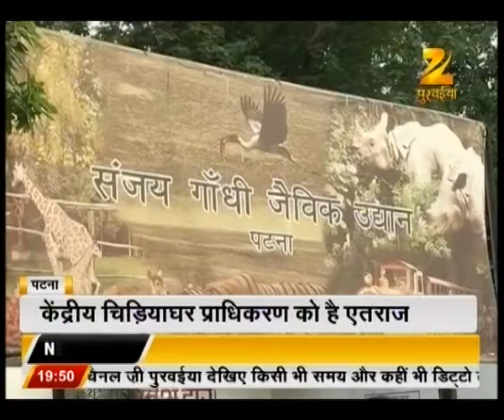Jharkhand Special @ 7:30 | Part 2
Watch all parts of 'Jharkhand Special @ 7:30' and catch all the latest news and updates here.